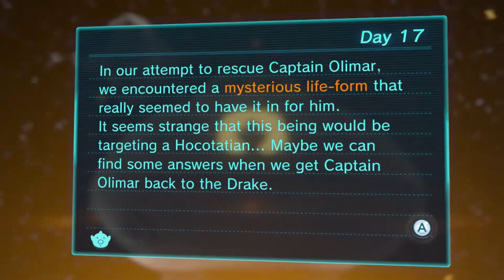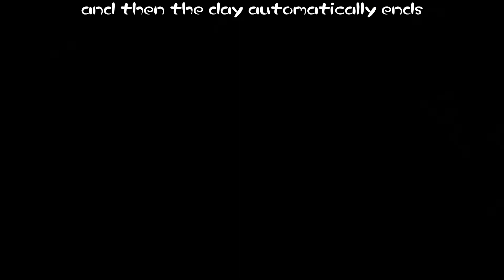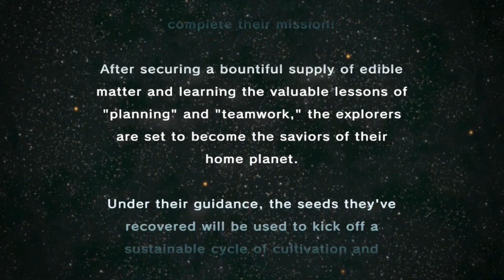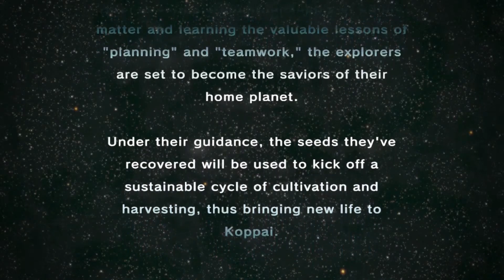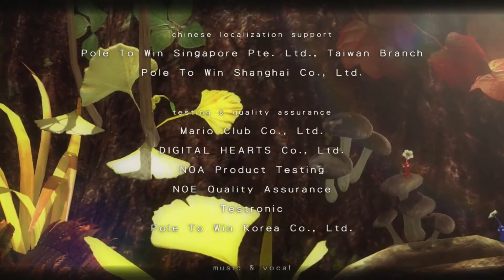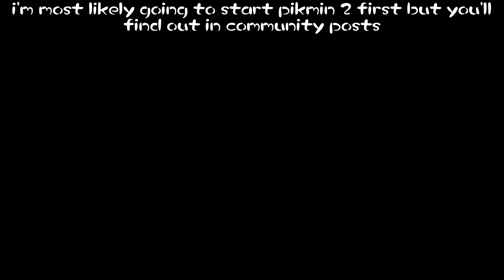THE FINALE... (Pikmin 3 Deluxe: Ultra Spicy - Part 11)